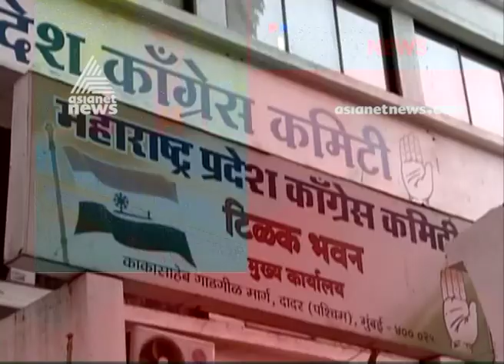മഹാരാഷ്ട്രയില്‍ രാഷ്ട്രപതി ഭരണത്തിന് ധാരണ, പ്രതിസന്ധിക്ക് വിരാമമിട്ട് കേന്ദ്രമന്ത്രിസഭ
union cabinet recommends presidential rule in maharashtra